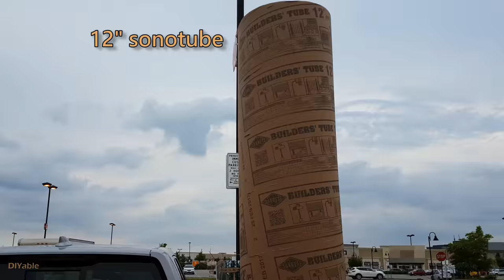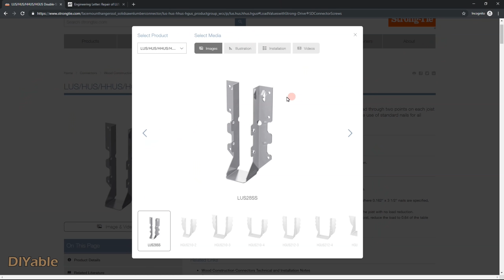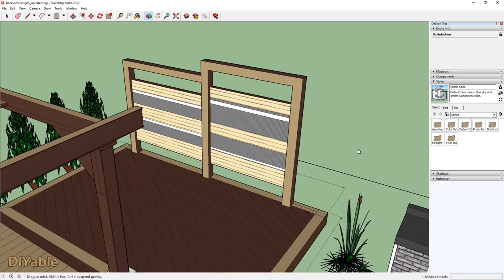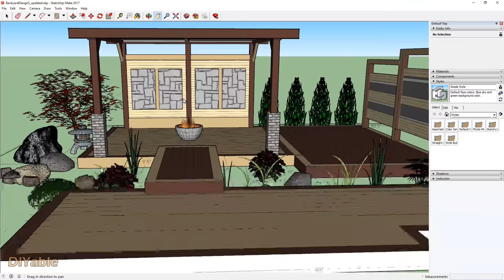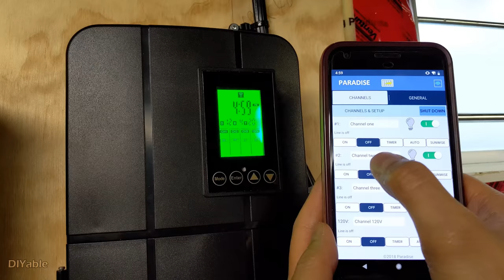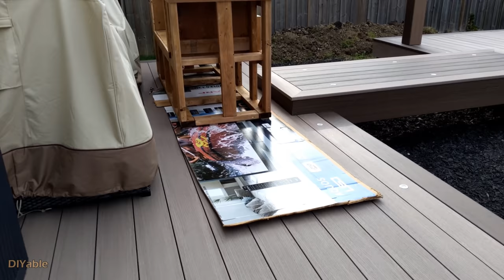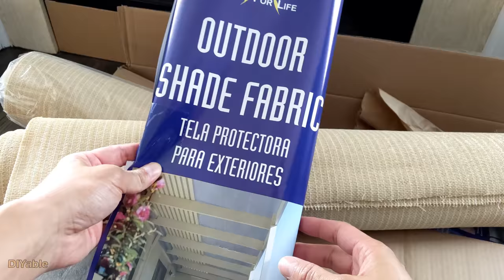How to DIY build a modern deck and pergola using Azek in 15 minutes time-lapse?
I have a 9-5 full time office job like many of you, but it doesn't mean you need to hire someone to transform your backyard into something amazing. Most home improvement projects around the house are DIYable, although some basic skills are required, common sense are far more important. Before you start the project, you need to do enough research, check the bylaws, zoning rules and apply permits (if needed). Most importantly, don't religiously trust all the YouTubers or Facebook videos.

This video is a time-lapse of what I did in the last 3 years. I just want to share my experience and made all these videos to help others. There are many tips, trade secrets and technical details I shared with you, hope you find them helpful. Check out the complete list. The backyard project isn't 100% completed, I will continue to upload more in the coming future.

No Permit Needed?
Yes, if you check out Part 4 and Part 7 in the video (see below), the city's building inspector came after some neighbors had some concerns. The inspector took some photos and did some measurements, several days after that he told me I DID NOT NEED a permit. So, it is very important to study your local bylaws.

Cantilever vs Non-cantilever Deck
To get around the permit, I intentionally designed and built my deck under 2 feet. But the problem is that, I didn't have enough space to have a beam sitting on the post to build a cantilever deck. I say 95% of the decks out there are cantilever. So, I used joist hangers for every single joist, although cost is higher, but permit issue is gone. Check out Part 4 for details.

Part 6 - 3 ways to notch a 6x6 wood post and how to build a bridge for the decks?

Part 8 - How to frame privacy screen for deck? Why Azek PVC over Wolf and Trex?

Part 13: How to build a modern privacy screen and install Shade Sails like a pro?

Part 22-XX:  Will be released in Year 2021 on zero grass project, running outdoor pvc conduit, propane fire pit table review, etc.. (more)

Full Play List for all the videos